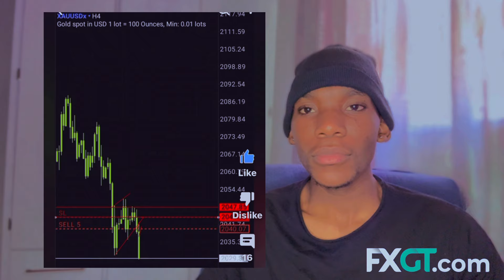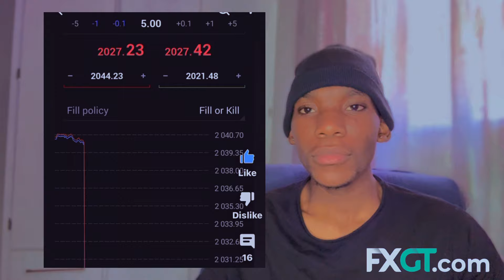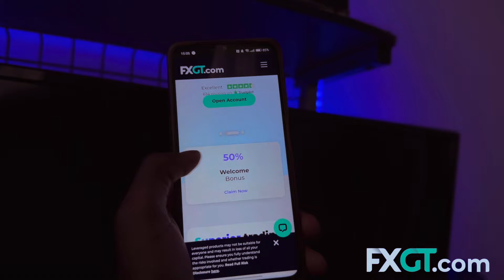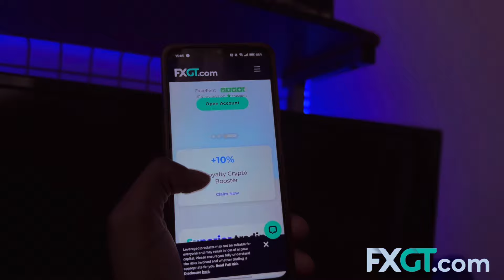HOW I MADE +R100K TRADING WITH PROP FIRMS